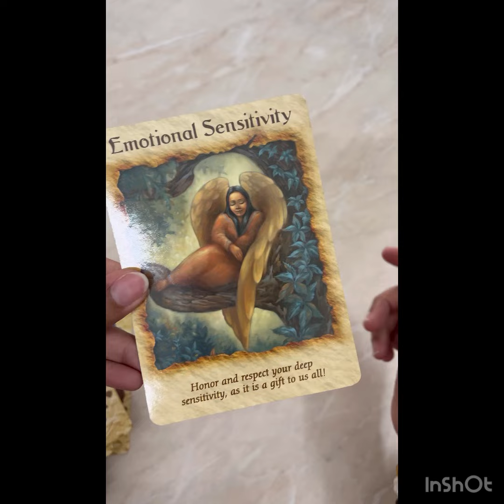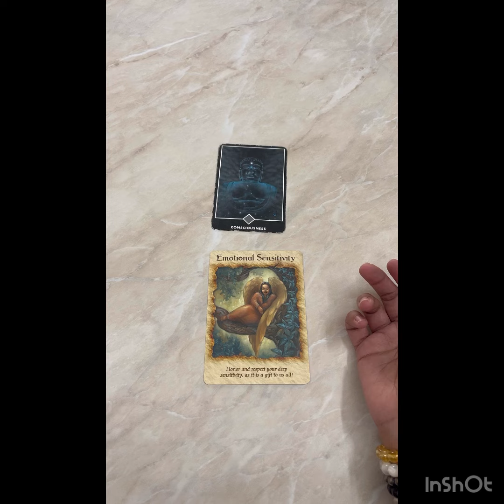Your Situation🦋🦋Ur Decisions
Famous astrology lady Dr.Sonam Sharma providest their services to the public by reading. Problems are not always So big as these appear ,  all we need is a right guidance of your problems related to
kids on the Friday.
Come and have a session with Dr.Sonam Sharma
Living (10:00 am to 7: pm) Ludhiana Punjab.
Sunday special booking available.